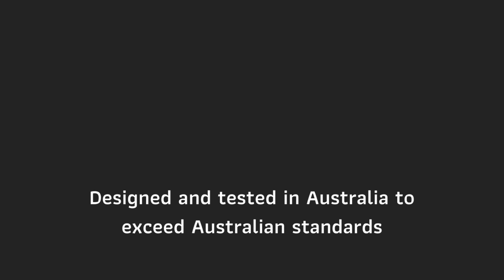SECONLINE | New Product Release!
Out the door and push to go!

Leaving home in a hurry and carrying a bunch of things whilst juggling your keys on the way out? We’ve all been there! Luckily, the Austral Elegance Push2Go replaces the need for a key to engage privacy locking with a simple push button so you can “Push2Go” to privacy lock from the outside and never be late again.